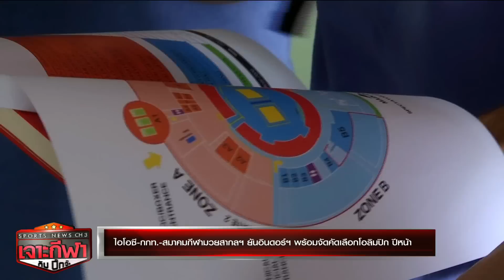เจาะกีฬากับบิ๊กจ๊ะ 8 พ.ย. 66 - นิวคาสเซิลบุกแพ้ดอร์ทมุนด์จมบ๊วยกลุ่มเอฟ/เปิดตัว 'โค้ชอ้น'คุมท่าเรือ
เจาะกีฬากับบิ๊กจ๊ะ 8 พ.ย. 66

- 'ฮาว' ชี้ ลูกทีมล้า จนแพ้ ดอร์ทมุนด์ 0-2

- นิวคาสเซิล บุกแพ้ ดอร์ทมุนด์ 0-2 จมบ๊วยกลุ่มเอฟ

- แมนฯซิตี้ ชนะ ยัง บอยส์ 3-0 ลิ่วรอบน็อคเอาท์

- ความพร้อมก่อนเกมยูซีแอล แมนฯยูไนเต็ด บุกเยือน โคเปนเฮเก้น

- ความพร้อมก่อนเกมยูซีแอล อาร์เซนอล พบ เซบียา

- เปิดตัว 'โค้ชอ้น' คุมท่าเรือ

- แบงค็อก ลุ้นชนะรวดดวล คิตฉี บอลสโมสรเอเชีย ค่ำนี้

- ไอโอซี-กกท.-สมาคมกีฬามวยสากลฯ ยันอินดอร์ฯพร้อมจัดคัดเลือกโอลิมปิก ปีหน้า

- เปิดฉากงดงาม วอลเลย์บอลชายหาด ชิงแชมป์โลก รุ่นอายุไม่เกิน 21 ปี ที่จ.ร้อยเอ็ด

- กว่า 120 ทีม ร่วมศึกวอลเลย์บอลยุวชน"แอร์เอเชีย รุ่นอายุไม่เกิน 14 ปี ชิงแชมป์ประเทศไทย"

- ส.วอลเลย์บอลไทย เสนอ FIVB ขอเป็นเจ้าภาพจัดเนชั่นส์ ลีก ปี 2025